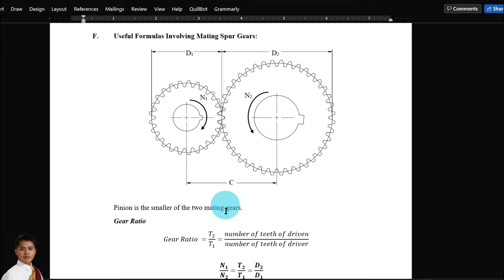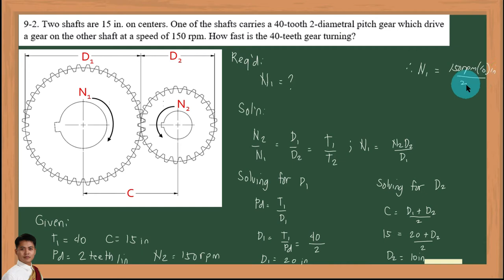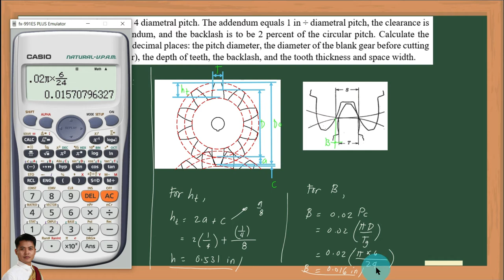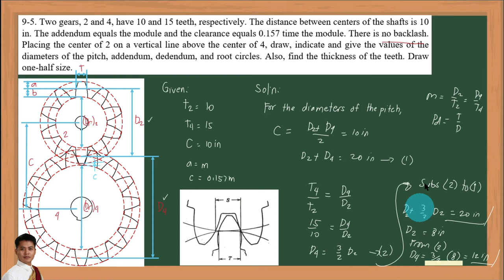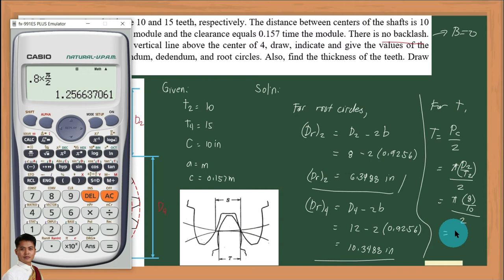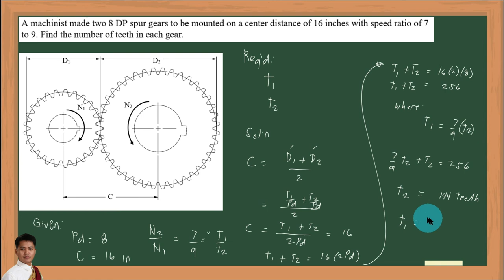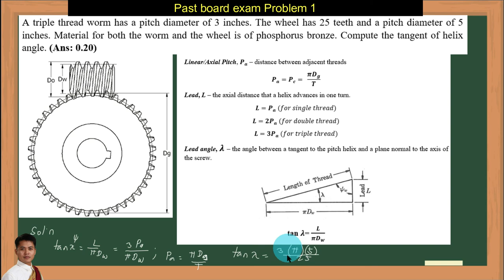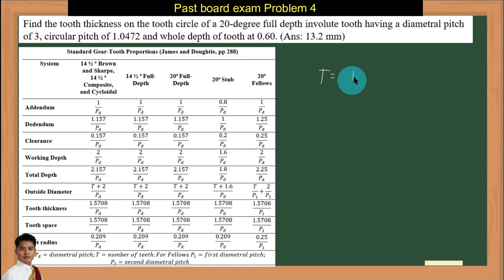Machine Elements: Gears Solved Problems with Past Board Exam Problems (Explained in Filipino)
This video presents the solution of chosen problems from the book of James and Doughtie. Also include past board exam problems.
Content:
0:00 Introduction
0:15 Problem 9-2
3:28 Problem 9-3
8:09 Problem 9-5
14:35 4th Problem
18:34 5th Problem
19:35 Past Board Exam Problem 1
21:29 Past Board Exam Problem 2
23:37 Past Board Exam Problem 3
24:51 Past Board Exam Problem 4

You may visit our FB page for a copy of the lecture or open the following link.